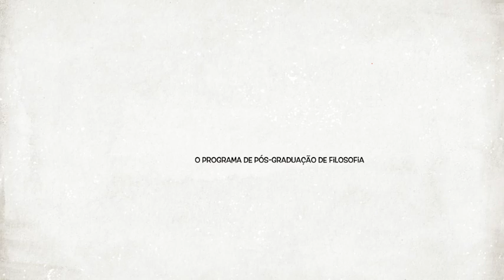The UFBA philosophy lectures